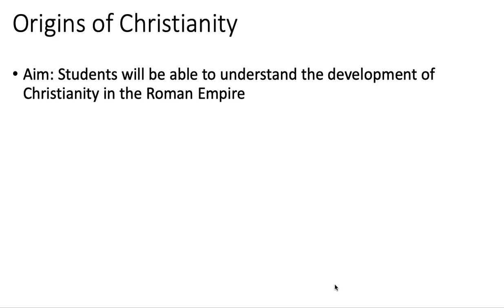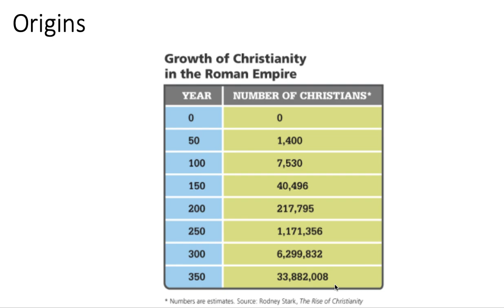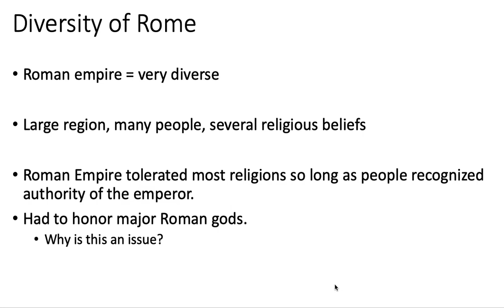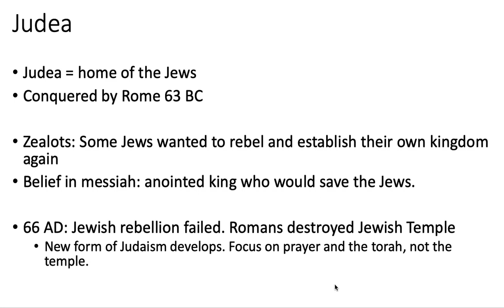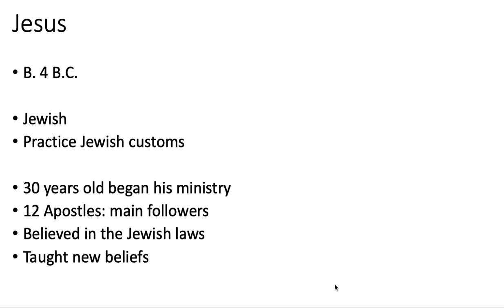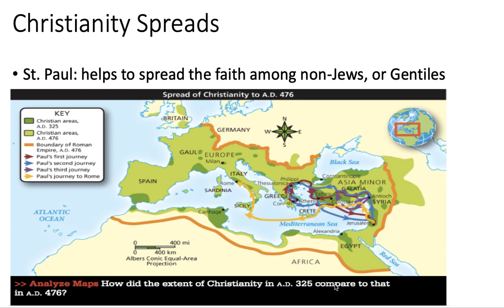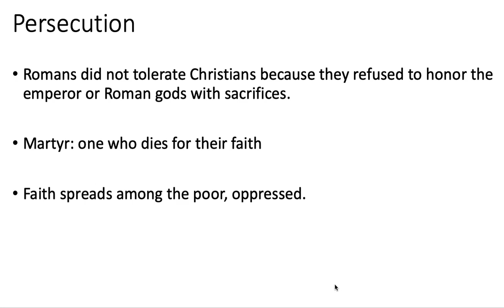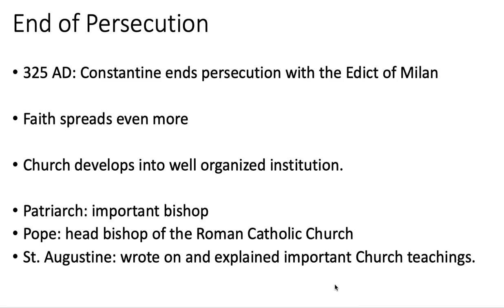Origins of Christianity Video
This video helps explain how Christianity developed within the Roman Empire